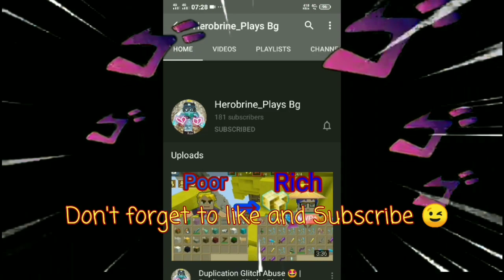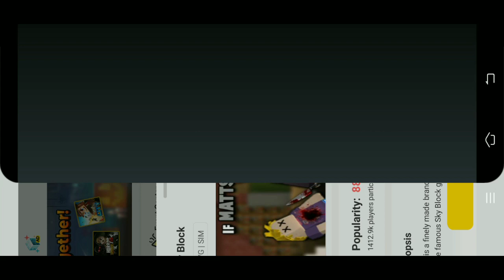Skyblock New Duplication Glitch 🤯🤯🤯- 100% Working | Blockman Go